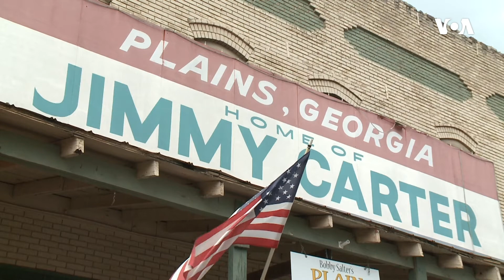Cimmi və Rozalin Karterin evliliklərinin 75-ci ildönümüdür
ABŞ-ın sabiq prezidenti Cimmi Karter və onun həyat yoldaşı, birinci ledi Rozalin Karter iyulun 7-də evliliklərinin 75-ci ildönümünü qeyd edirlər.